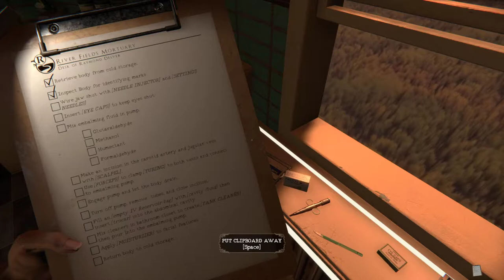The Mortuary Assistant #1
Daj suba i lajka jeśli filmik się spodobał.